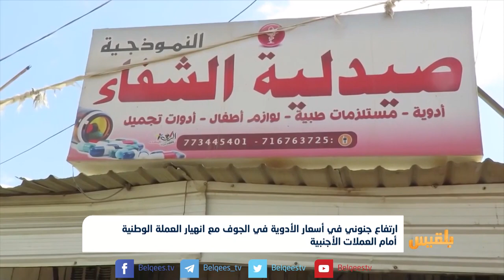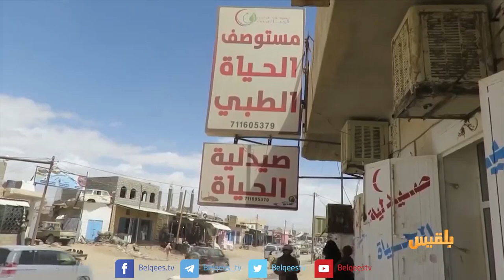ارتفاع جنوني في أسعار الأدوية في الجوف مع انهيار العملة الوطنية | تقرير: علي الجرادي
مع انهيار العملة الوطنية أمام العملات الأجنبية تشهد السوق المحلية في محافظة الجوف ارتفاعا جنونيا في أسعار المواد المختلفة ومنها الأدوية.
ويشكو المواطنون في الجوف من ارتفاع أسعار الأدوية إلى ضعف ما كانت عليه في الفترة الماضية إضافة إلى انعدام بعض الأدوية الخاصة بأمراض القلب